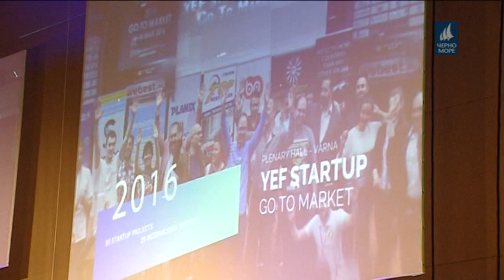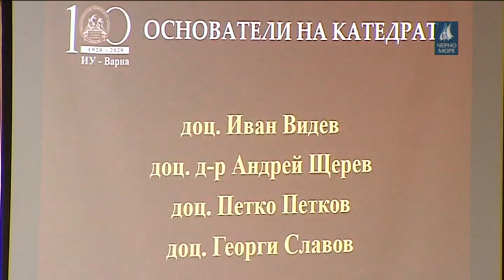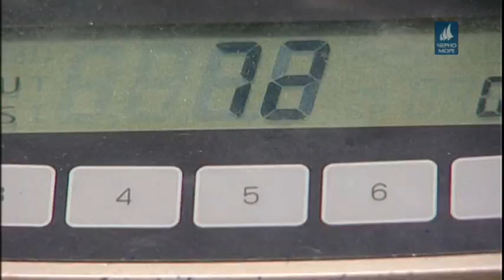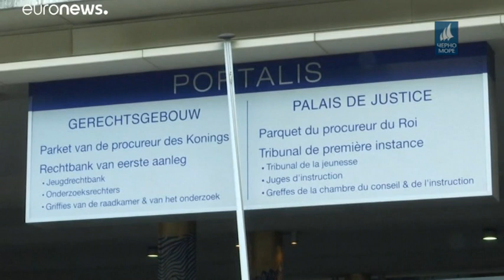ТВ Черно море - Централна информационна емисия новини 18.10.2019 г.